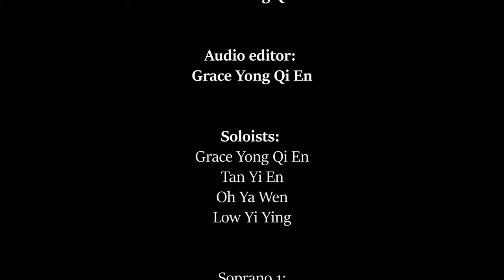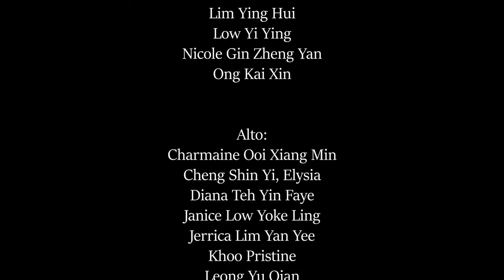【Setia】Penang Chinese Girls' High School Choir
【Setia】
Composer: Datuk Ahmad Dasilah
Lyricist: Tan Sri Mohamed Rahmat

Presented by: Penang Chinese Girls’ High School Choir
槟华女中合唱团
Director/Coach: Teacher Khoo Hooi Lay
Teacher Advisor: Pn. Choo Li Khon
Video editor: Grace Yong Qi En
Audio editor: Grace Yong Qi En

Soloists:
Grace Yong Qi En
Tan Yi En
Oh Ya Wen
Low Yi Ying

Soprano 1:
Adelie Tan Yi Xuen
Chan Xin Yee
Charmaine Loh Yi Yin
Chuah Wen Jun
Janet Chan Yun Xin
Keisha Viviana Rajamoney
Koay Xin Ni
Liew Jen Xi
Loh Pei Rong
Tan Yi En
Yeoh Pei Yi

Soprano 2:
Alicia Khaw
Chan Hui Shien, Andrea
Khaw Chiat Suan
Lim Ying Hui
Low Yi Ying
Nicole Gin Zheng Yan
Ong Kai Xin

Alto:
Charmaine Ooi Xiang Min
Cheng Shin Yi, Elysia
Diana Teh Yin Faye
Janice Low Yoke Ling
Jerrica Lim Yan Yee
Khoo Pristine
Leong Yu Qian
Leong Yu Xuan
Nathenia Chan Siew Ming
Oh Ya Wen
Ong Zi Ping
Soon Yu Qian

Lyrics:
Demi negara yang tercinta
Dicurahkan bakti penuh setia
Demi raja yang disanjung tinggi
Kesetiaan tak berbelah bagi

Kepada pemimpin kepada rakyat
Khidmat diberi penuh taat
Sama bekerja sama berusaha
Setia berkhidmat untuk semua

Rela berkorban apa saja
Amanah bangsa tetap dijaga
Kami berikrar penuh setia
Untuk agama, bangsa dan negara

Timecodes
0:00 - Intro
0:27 - Verse 1
0:52 - Chorus 1
1:20 - Chorus 2
1:49 - Break
2:07 - Verse 2
2:32 - Chorus 3
3:00 - Chorus 4
3:31 - Ending